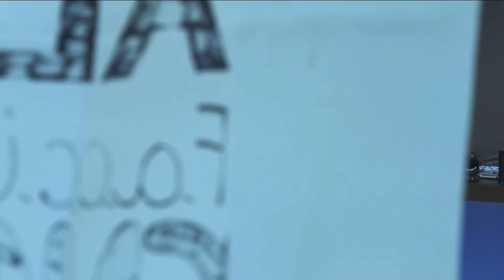Ilaria Interligi (ITA) Senior women Final World Baton Twirling Championship Turin 2022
Senior women Final World Baton Twirling Championship Turin 2022